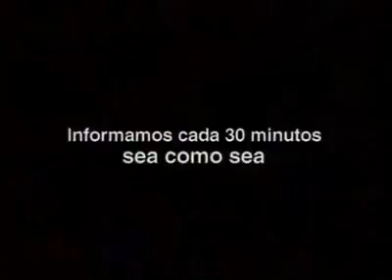TERMINAN LOS 80s Y COMIENZOS DE LOS 90s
TERMINAN LOS 80s Y COMIENZOS DE LOS 90s Y ESTA PUBLICIDAD SE INSTALO EN TODOS LOS URUGUAYOS. Leonardo Lorenzo locutor de Montecarlo CX20 da un salto a la television y se incorpora al equipo de canal 4.-